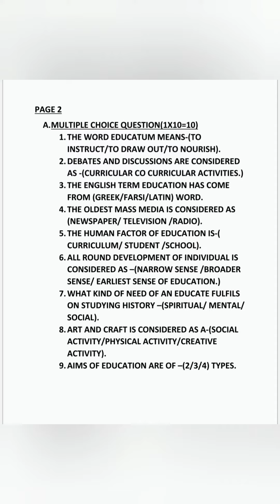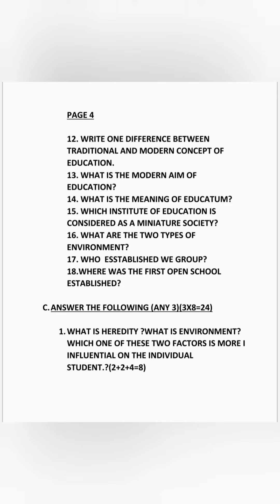CLASS XI EDUCATION UNIT 1 EXAM SET 2